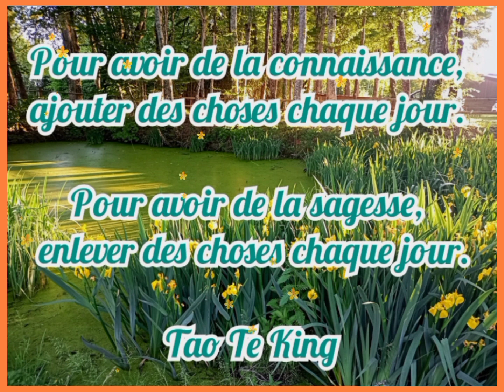Garder une vie de merde et faire de la méditation ça ne marche pas 🎙️ Podcast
Garder une vie de merde et faire de la méditation de temps en temps, ça ne marche pas.

Rester dans un travail qui t’épuise et ajouter une heure de massage entre 18h et 19h le vendredi, ça ne marche pas.

Rester dans des relations nocives et s’offrir un petit moment de qualité une fois par mois, ça ne résoud rien.

Dans le fond tu le sais.

Je vois des gens qui essaient quand même, parce que c’est moins coûteux que de s’attaquer au problème de fond. Moins effrayant.

Et le malaise persiste.

Je n’ai rien contre la méditation, au contraire, c’est une pratique formidable !

Mais pour vivre vraiment mieux, il va falloir avoir le courage de percer l'abcès, opérer, enlever l’épine du pied….tu m’as comprise !

Intégrer le - dans le système.

Apprendre à retrancher ce qui te bouffe (ulcères et autres) ou qui te gonfle (tu remarqueras que les personnes en surpoids disent souvent qu’on les gonfle, ce n’est pas un hasard).

Arrêter, changer, c’est souvent un saut dans le vide.

Cela fait peur, c’est bien compréhensible.

Pourtant c’est la seule voie viable.

Si tu as le courage d’entamer un processus de libération, il va falloir apprendre à vivre autrement.

Peut-être commencer par t’y préparer. Mentalement, financièrement, socialement, logistiquement etc. Ne négliger aucun aspect. Cela peut prendre du temps.

Je sais qu’on vit dans un monde qui essaie de nous vendre un produit magique ou un service miracle pour chaque problème.

Je sais que c’est le réflexe, acheter, ajouter. Souvent des moyens d’évitement, des distractions…

Je sais que c’est souvent bien plus facile.

On se dit, et on dit aux autres, qu’on est actif, qu’on fait quelque chose. On sauve la face et sa conscience.

Mais si la flèche ne vise pas la cible, à quoi bon ?

Exemple : Greg mange et boit trop de cochonneries et ça le rend malade. Tu crois qu’aller faire du sport une fois par semaine en salle va résoudre quelque chose ?

Soyons clair, je suis pro-activité physique à fond ! Mais là, le sport est utilisé comme une excuse pour ne pas arrêter ce qui le détruit à petit feu.

Miser sur sa volonté dans le futur alors qu’il n’a pas le courage d’arrêter, aujourd’hui, tu crois que c’est une stratégie viable ?

Tu connais la réponse.

Tu le vois bien que c’est à côté du sujet, que c’est un évitement, une distraction, un pas de côté, une esquive du sujet…

Et de manière générale, avec un petit peu d’honnêteté, tu les vois toutes ces fausses solutions ; au moins chez les autres.

Chez soi, c’est moins évident. La peur de perdre des choses et de se confronter peut nous aveugler.

Je t’invite à observer toutes ces situations dans lesquelles il faudrait retirer des choses et où les gens en ajoutent.

Et si tu le souhaites, à regarder cela chez toi.

Au-delà des stratégies d’évitement, tu trouveras peut-être un véritable chemin de libération ✨

Libère-toi de ce réflexe d’ajout et apprend à retirer ce qui doit l’être.

Nathalie